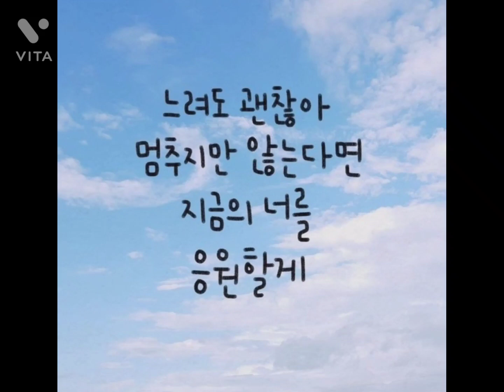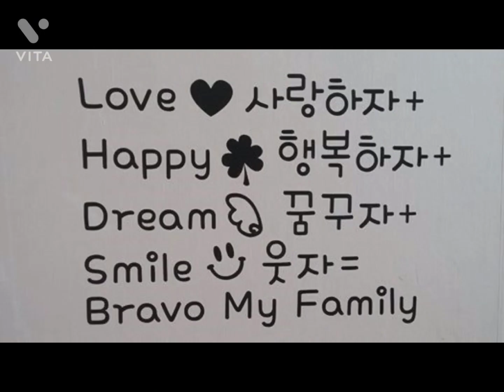나만의 소소한 일상(힐링1부)